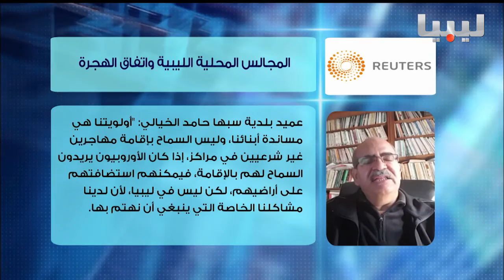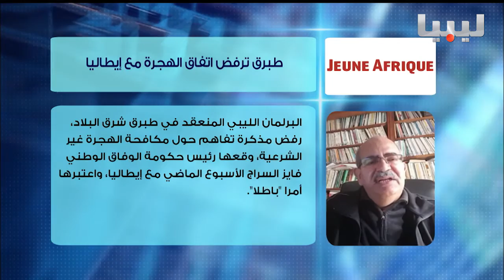برنامج اتجاهات الصحافة يوم 12-02-2017